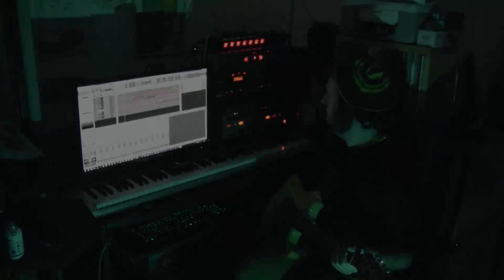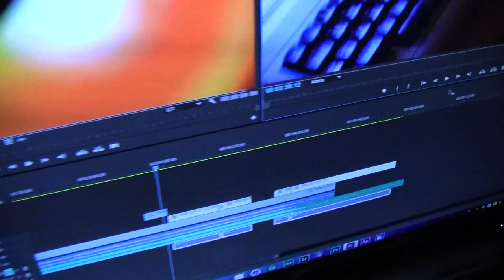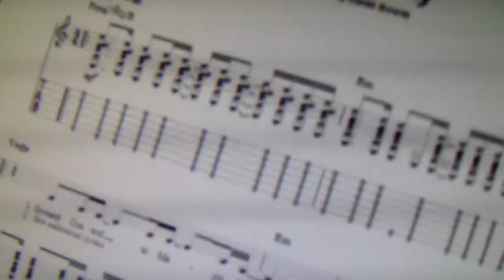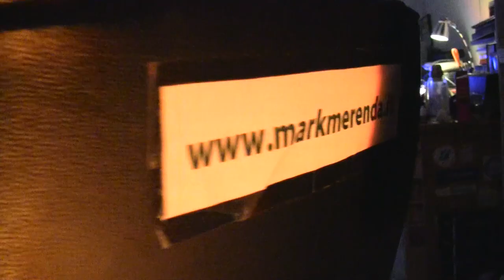Mark Merenda - Space Oddity (A Bedroom Cover for David Bowie)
Just a tribute video realized in my lovely bedroom in just one day...
I know, I know... It could be better on everything... just enjoyed. :-)